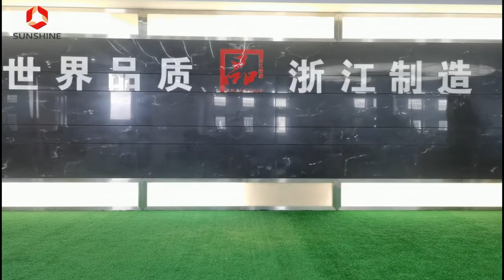Luxury Aluminum Lightweight 5 Position Adjustable Folding Chair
Founded in 2004, Zhejiang Shengxue Leisure Products Co., Ltd. is a large-scale middle and high-end leisure products manufacturing enterprise with headquarters in Wuyi, sales and service in Shanghai and R & D center in the United States. Its products mainly include beach bed chairs, camping tables and chairs, outdoor furniture and other leisure products. The company has a modern plant area of 200000 square meters, more than 1100 employees and more than 200 management personnel.